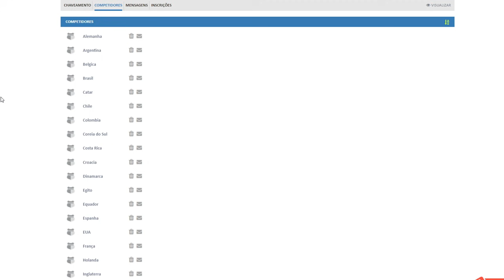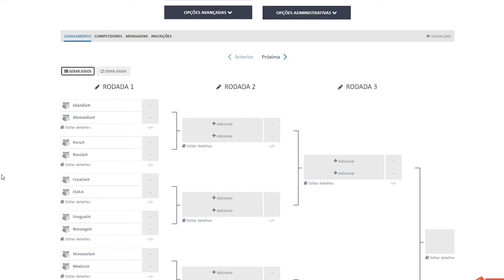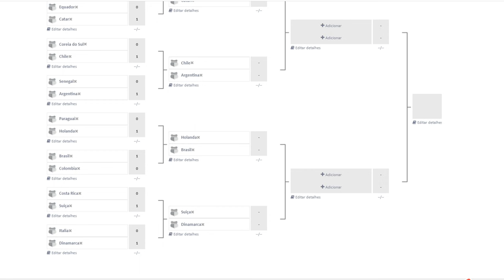COMEÇOU a COPA do MUNDO de PÊNALTIS com 32 SELEÇÕES! PES 2021 #01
PC - Configuração
Processador: AMD Ryzen 5 3600 6-Core Processor  x 12 ‎(3.58Ghz)‎
Sistema Operacional: WINDOWS 10
Placa de Vídeo: Nvidia GTX 1050ti 4gb
Placa Mãe: Placa Mãe Asus TUF B450-PRO GAMING
Memória Ram: Memória DDR4 G.Skill Flare X, 16GB (2x8GB) 2400MHz
HD: 1TB
Gabinete:Aerocool Gamer Cylon RGB LED Preto Mid Tower